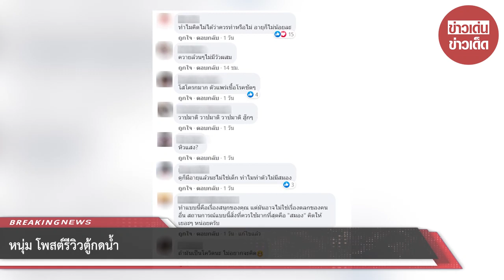หนุ่ม โพสต์รีวิวตู้กดน้ำ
ขอบคุณข้อมูล : อยากดังเดี๋ยวจัดให้ Kim Signature
ขอขอบคุณข้อมูลจาก: